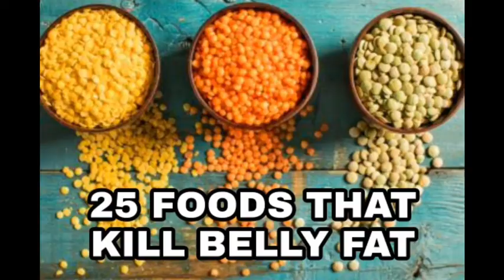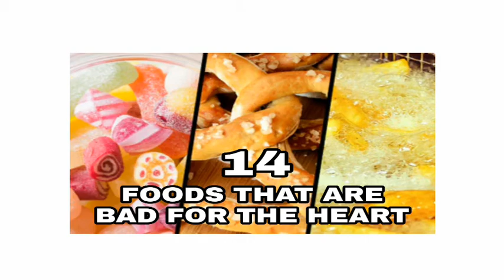Silent Live Stream Compilation & My Thumbnail Apload